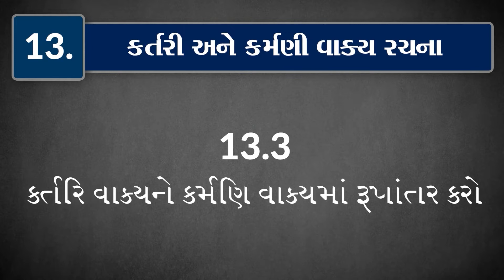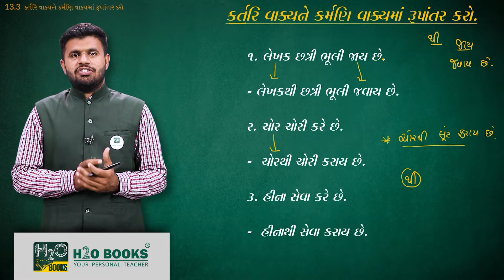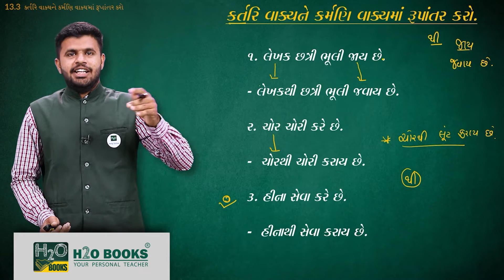કર્તરી અને કર્મણી વાક્ય રચના | Talati | Junior Clerk | Gujarati Vyakaran | H2O BOOKS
કર્તરી અને કર્મણી વાક્ય રચના Gujarati Grammar તલાટી ક્રમ મંત્રી માટે અત્યંત ઉપયોગી  @H2OBooks

આ વિડીઓમાં આપ સૌને કર્તરી અને કર્મણી વાક્ય રચનાની વિસ્તૃત માહિતી આપવામાં આવેલ છે.